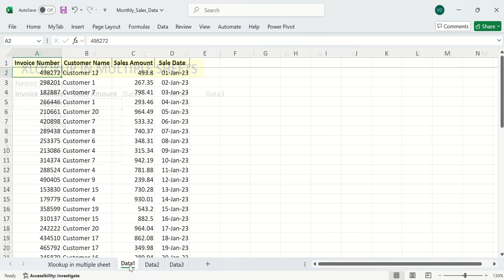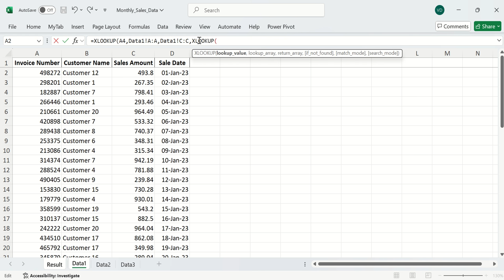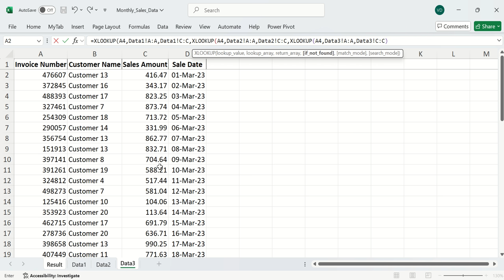XLOOKUP in multiple sheet | Advance Excel Tip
"Unlock the full power of Excel with this step-by-step guide to using XLOOKUP across multiple sheets! 🚀 In this video, you'll learn how to easily pull data from different sheets, handle complex data scenarios, and transform your spreadsheets into a seamless powerhouse. 💼

Whether you're managing sales, invoices, or any other data, XLOOKUP will save you time and effort! 💡

🎯 What You'll Learn in This Video:

Setting up data for XLOOKUP in multiple sheets
Writing the perfect XLOOKUP formula
Tips and tricks for error-free data retrieval